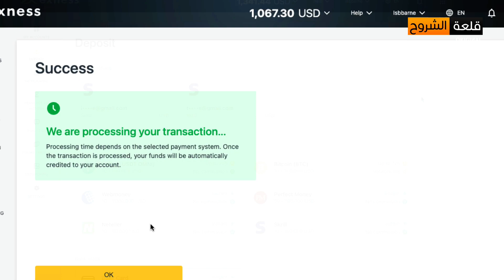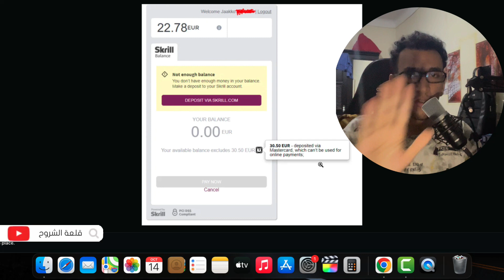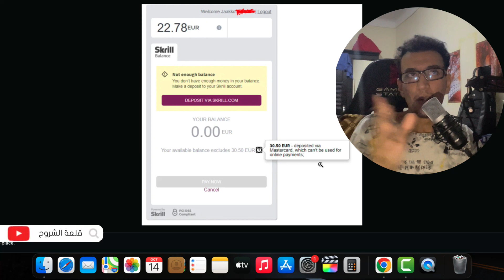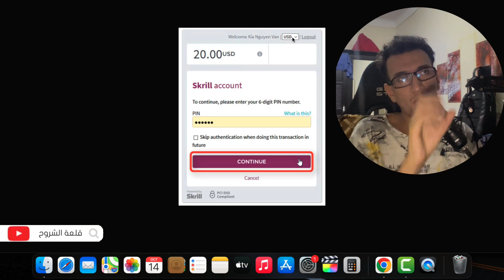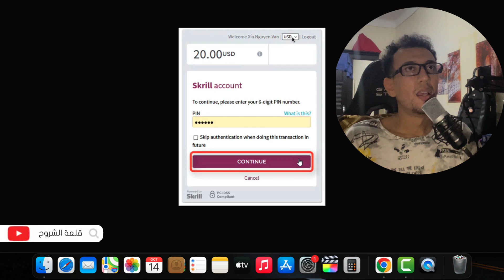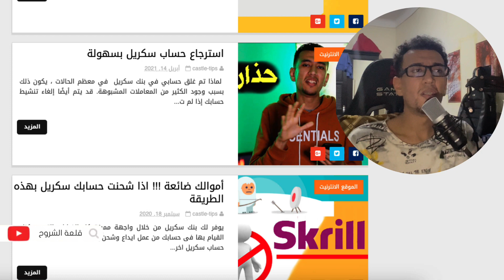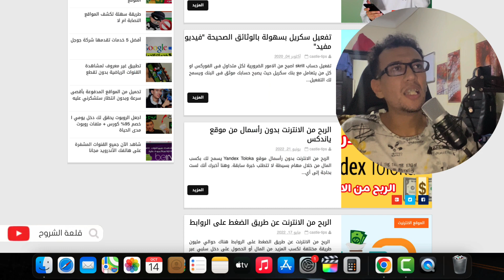سحب مبلغ معلق في سكريل Skrill لازم تشاهد هذا الڤيديو لتعرف كيف تتجنب خسارة أموالك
سحب مبلغ معلق سكريل Skrill قبل خسارة أموالك
⭐ إذا كنت بحاجة إلى المساعدة  يرجى المراسلة على الواتساب

شحن سريع ⌛ مرحبا بكم👋
تعليقاتكم تهمنا.
🟢 شحن الأرصدة الإلكترونية بأعلى مستويات المصداقية والشفافية💯

قلعة الشروح عبارة عن مدونة تقنية يوجد مقرها في المغرب, و قد تم تأسيسها من طرف عبدلله اصبارن و من أهم أهدفها المساهمة في إثراء و تعزيز المحتوى العربي .

الحل الأفضل للتخلص من رصيد سكريل المجمد و المودع ببطاقة الماستركارد او فيزا

سكريل سحب,
سكريل سحب app,
سحب الأموال من سكريل في السعودية,
السحب من سكريل في مصر,
تحويل من سكريل لفودافون كاش,
البنوك المغربية التي تتعامل مع سكريل,
طرق الإيداع في سكريل,